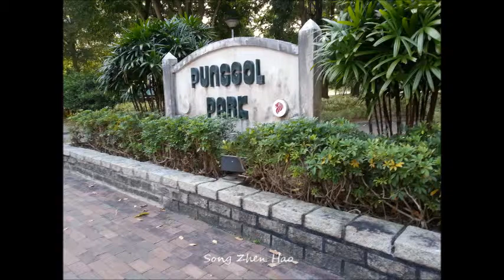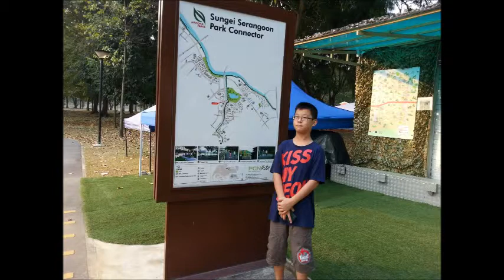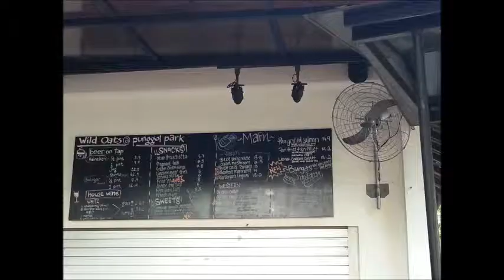Punggol Park Singapore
The serenity of Punggol Park.